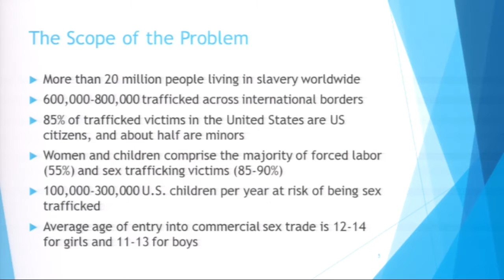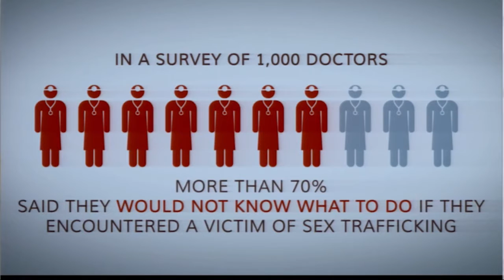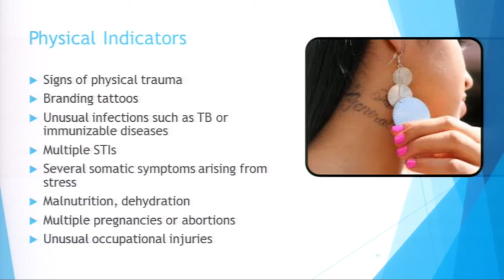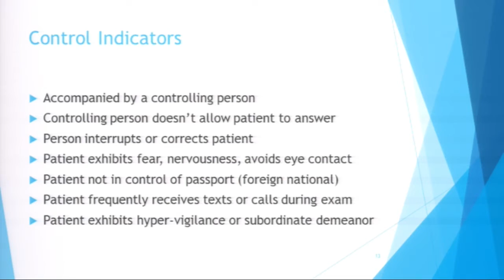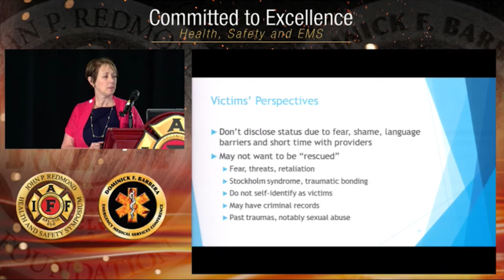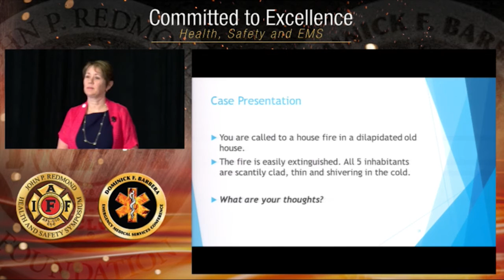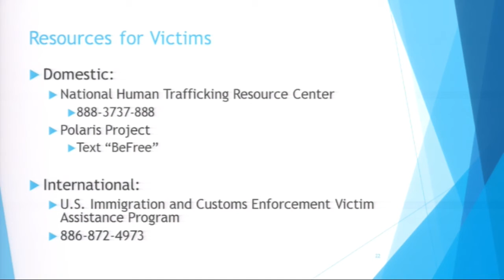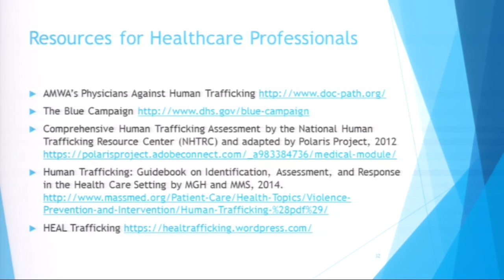Identifying Human Trafficking and the Blue Campaign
This workshop at the IAFF Health, Safety and EMS Conference addressed issues surrounding human trafficking and how pre-hospital care providers are more likely to encounter these victims in urban and suburban areas.